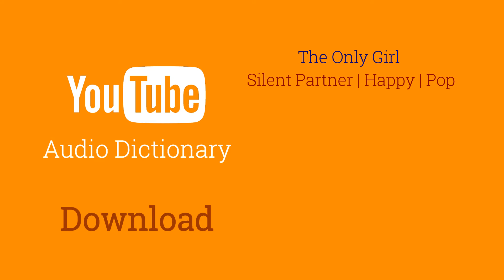YouTube Audio Dictionary | Free Music | The Only Girl - Silent Partner | Happy | Pop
▶︎ The Only Girl by Silent Partner from YouTube Audio Dictionary | Web Basket

▶︎ Track Info:

Title: The Only Girl
Artist: Silent Partner
Genre: Pop
Mood: Happy